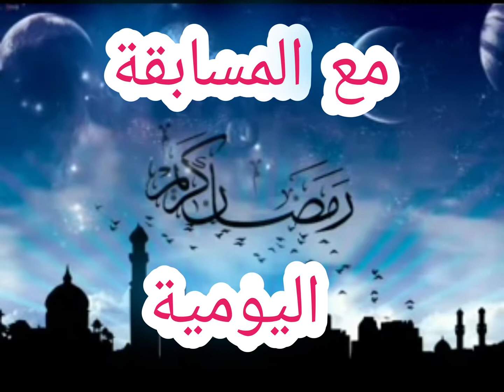انتظرونا والمسابقة الرمضانية وكل عام أنتم بخير